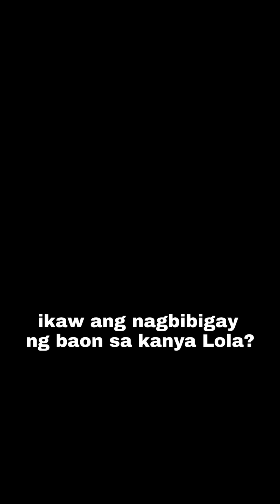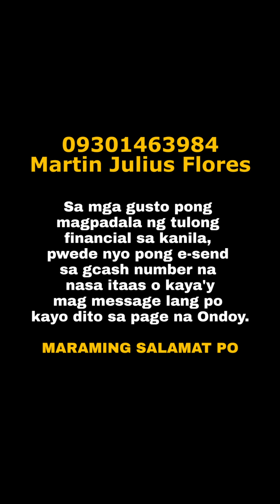Ang sorpresa para kay Kurt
Binalikan at sinorpresa po natin ang estudyanteng naghiwalay ang kanyang ama at ina nong pasko, halos hindi sya makapag salita sa sobrang saya at naging emosyonal din ang kanyang Lola.